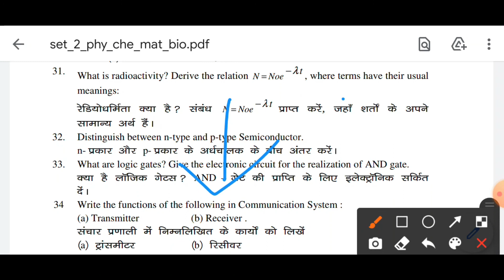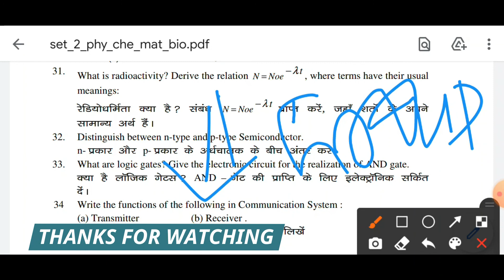Jac Board Model Question Paper Physics Set 2 Solution 2021 || Solution Video Set 2 Group C Part b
Jac Board Model Question Paper Physics Set 2 Solution 2021 || Solution Video Physics Set 2 Group C

jac anderson
jac olivol body oil
jac board syallbus 2021
jac compartment result 2020
jac model question paper 2021
jac compartment exam 2020
jac copy check 2020
jac board compartment exam 2020
jac board compartment result 2020